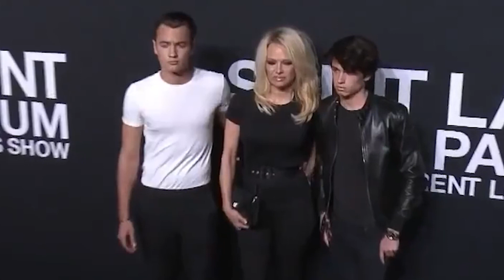Top 10 toxic relationships of celebrities✨️